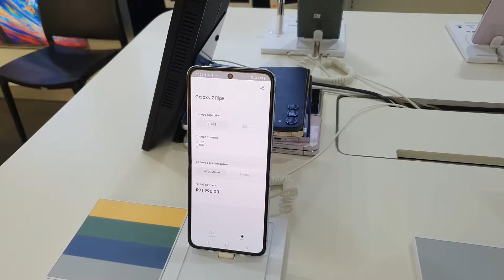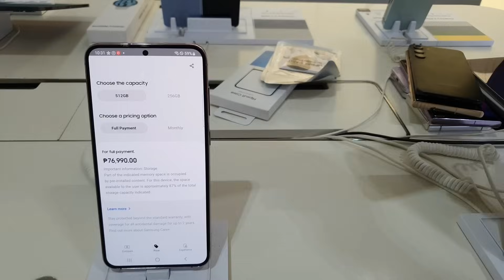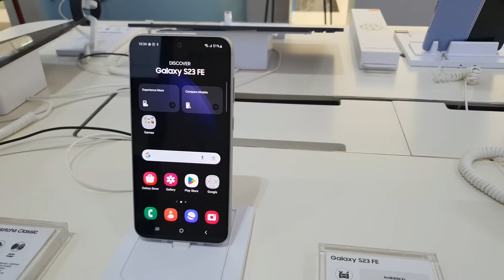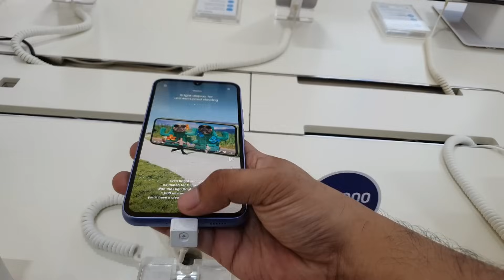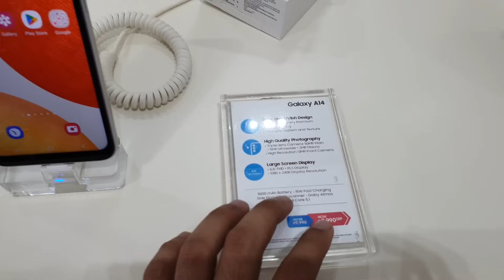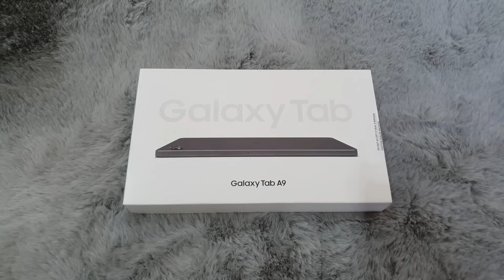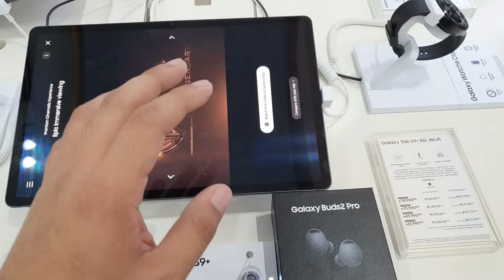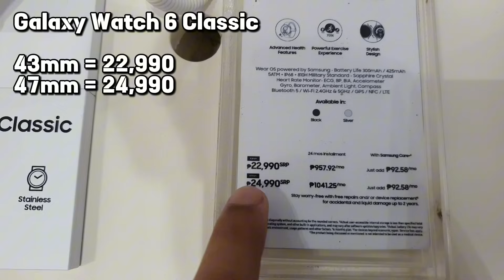Samsung Price & Promo Updated NOVEMBER 2023 Philippines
smart phone samsung price
samsung smartphone price philippines samsung smartphone price in pakistan samsung smartphone price in nepal samsung smartphone price in malaysia samsung smart phone and price
samsung smartphone pricing
samsung all smartphone price in bangladesh
samsung smart phone price in south africa samsung galaxy a9 smart phone price which samsung smartphone series is best samsung 5g
smartphone price in banglades
samsung basic smartphone price
samsung smartphone price in bahrain samsung a series smartphone price in bangladesh
samsung smartphone battery price samsung 5.5 inch
smartphone price in bangladesh
samsung smartphone best price
samsung non smartphone price in bangladesh samsung galaxy m21 smartphone price in bangladesh best price samsung smart phone
samsung galaxy smart phone price in bd samsung smart phone price list in bd samsung b grade phones
smart phone price.com samsung smartphone cheapest price samsung smartphone cheapest price philippines samsung smartphone price in canada
samsung smartphone price comparison samsung smartphone price cut
samsung smartphone price in chandigarh smartphone samsung core price
samsung smartphone price in california samsung smartphone budget samsung galaxy core plus
smartphone price samsung qwerty phones price list samsung c series phones samsung type c phones
samsung dual sim smartphone price list samsung smartphone price drop
samsung foldable smartphone price samsung f41 smartphone price first samsung smartphone price
samsung folding smartphone price samsung flip smartphone price
samsung galaxy j5 smartphone price and features samsung galaxy s6 smartphone price and features
samsung galaxy fame smartphone price what is samsung galaxy smartphone price in pakistan samsung galaxy smartphone price in bangladesh
samsung galaxy smartphone price list samsung galaxy smartphone price in india samsung galaxy smartphone price in nepal samsung galaxy smartphone price in uganda
samsung galaxy 5g smartphone price in india samsung galaxy s20
smartphone price samsung galaxy smartphone price in nigeria
samsung galaxy smart phone price samsung galaxy smart phone price in sri lanka samsung galaxy smart phone price in bangladesh
samsung galaxy smart phone price in pakistan samsung galaxy smart phone price in jumia
samsung galaxy m01 smartphone 32 gb 3 gb ram price highest price
samsung smartphone samsung smartphone price hk smart phone
samsung phone price in sri lanka mobile phone samsung price in pakistan
samsung smart phone price in
samsung smart phone price in malaysia samsung smart phone price in singapore samsung smart phone price in ksa samsung j2 smartphone price samsung j6 smartphone price
samsung smartphone j series price list samsung j1
smartphone price smartphone
samsung galaxy j2ace price smartphone price samsung galaxy j5 samsung j5 smartphone price in malaysia
smartphone samsung galaxy j26 price price of smartphone samsung galaxy j7
samsung smart phone price in jumia j samsung phones samsung latest j series phone samsung j series cell phones samsung 5g phones with price
 samsung smartphone price in ksa samsung smartphone price in kuwait samsung smartphone price in kenya smartphone price in korea
samsung cheapest smartphones samsung most expensive smartphone
samsung smart phone price in kuwait samsung smart phone price in kenya price of samsung samsung price list
samsung smart phones price list
samsung smartphone price list philippines samsung smartphone low price
samsung latest